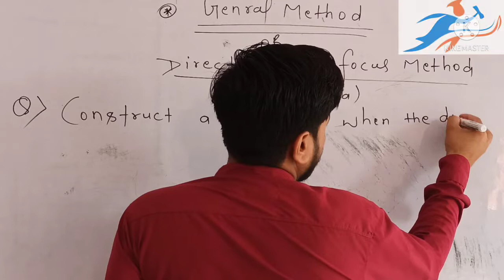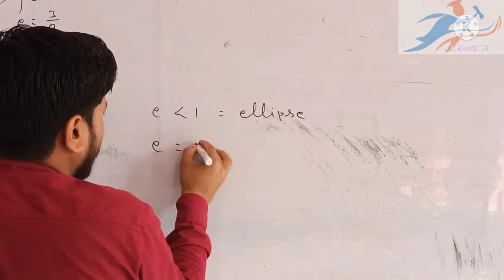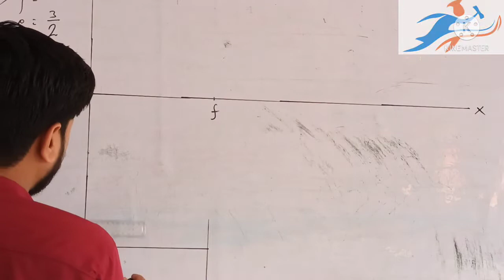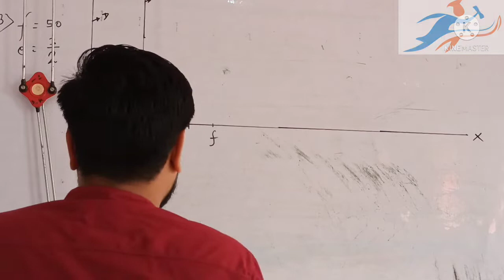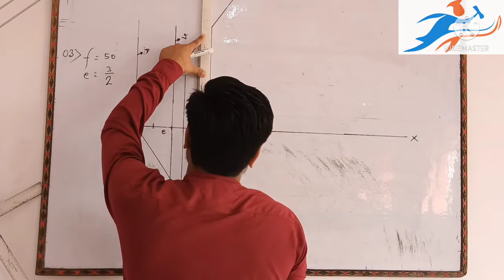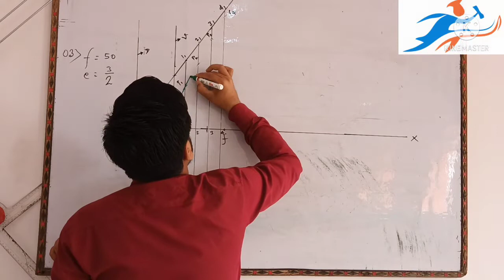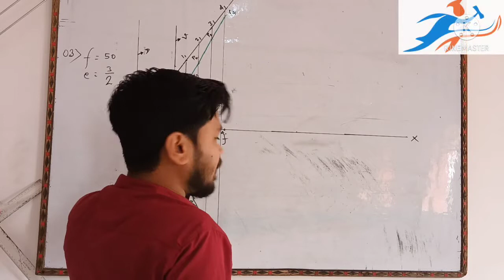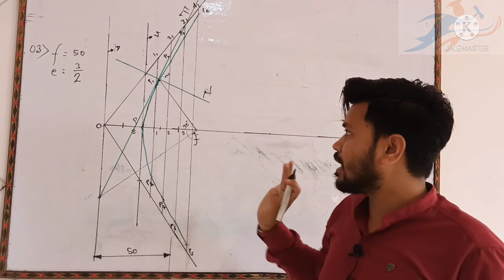Hyperbola Directrix & Focus method(Genral Method)For Diploma & Engineering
||Directrix and focus method hyperbola
||Genral method hyperbola Drawing
||How to draw hyperbola by Genral method
||How to draw hyperbola by directrix and focus method
||hyperbola Engineering drawing
||hyperbola Engineering graphics
||Tangent construction
|| Conic section hyperbola
||Engineering graphics lecture
|| Engineering drawing lecture
||The Technical classes
||1st sem Engineering graphics lecture
||2nd sem Engineering drawing lecture
|| hyperbola drawing
||hyperbola drawing with normal and tangent